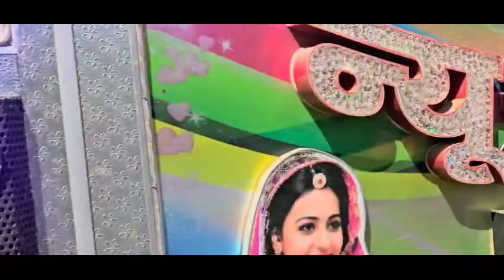सुरसुरा माली(सैनी) समाज द्वारा वीर तेजाजी महाराज की प्रसादी का कार्यक्रम ||22 फरवरी 2024|| SURSURA